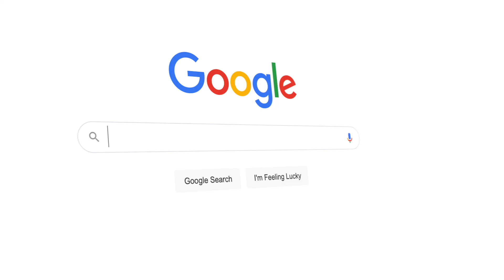The 5X Champ 49ers Own the Lambs and the rest of the West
Niner Sickness Podcast

Grab your Favorite Beverage and enjoy the Podcast.